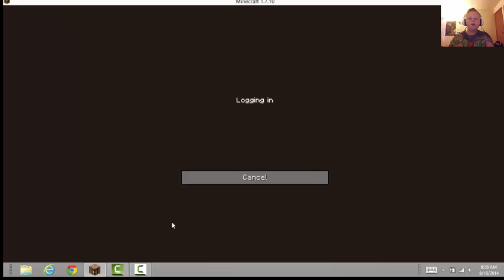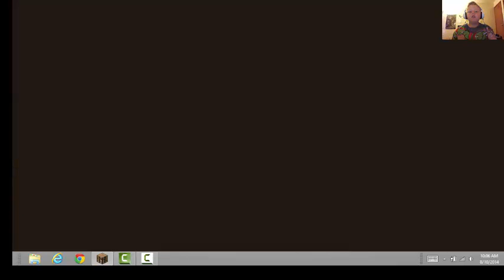Skywars and hunger games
mc-central.net